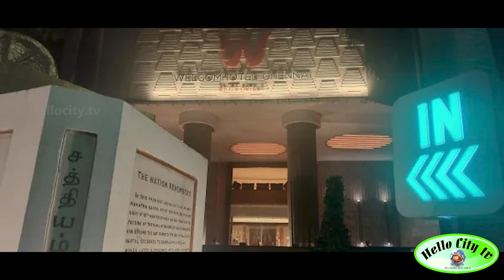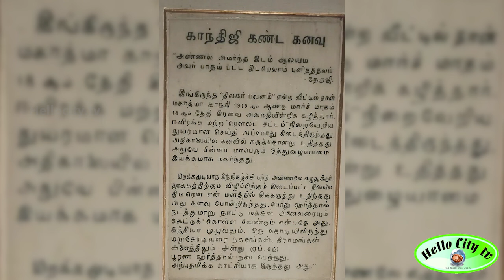இந்திய சுதந்திர போராட்டத்தை புரட்டி போட்ட விஷயம்.. விதை போட்டதே நம்ம சென்னை தான் தெரியுமா | Chennai